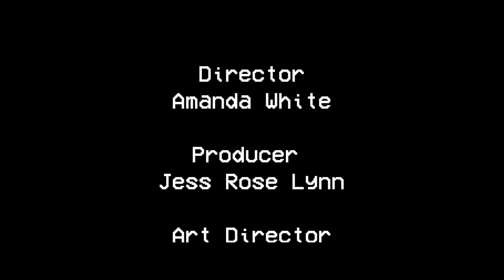DISCONNECTED FINAL FILM